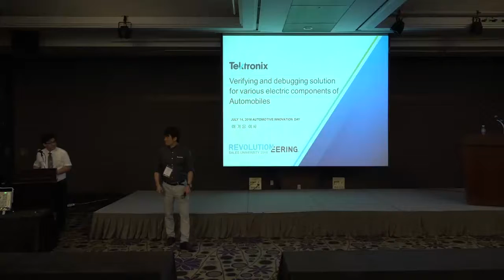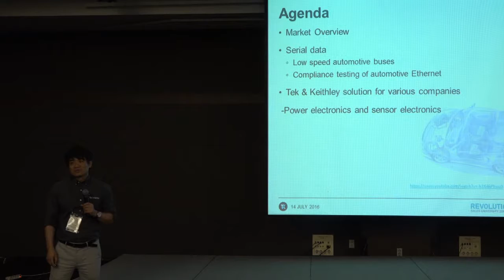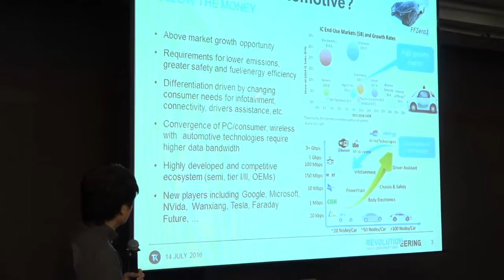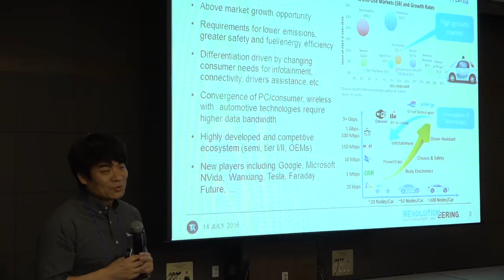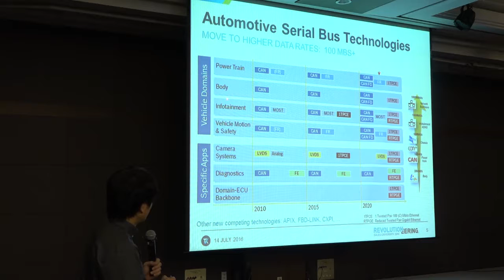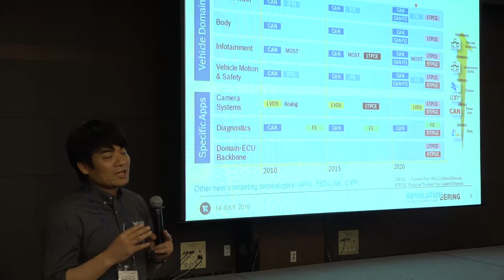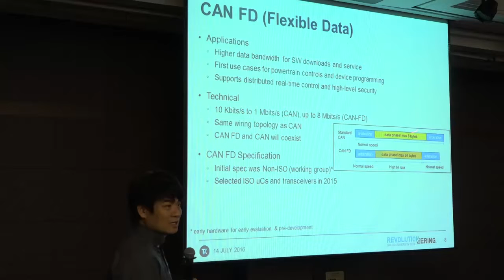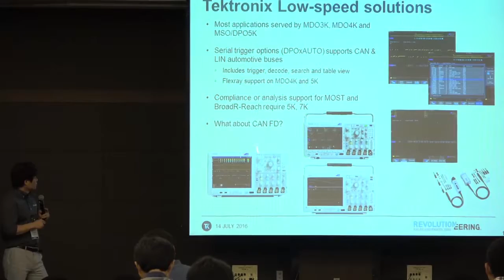Verifying and debugging solution for various electric components of automobiles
Communication and control system, Power electronics, RF electronics, Sensor electronics

Ki Eung Lee(이기응)/Sr. Application Engineer, Technical Support, Tektronix Korea

2016 Automotive InnovationDay 행사 스케치